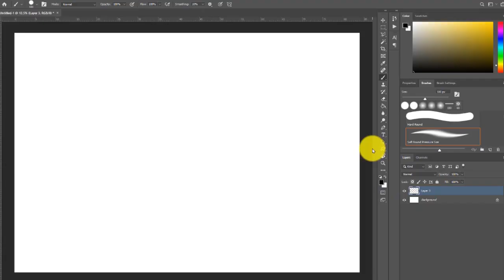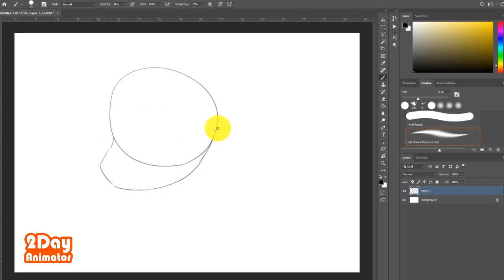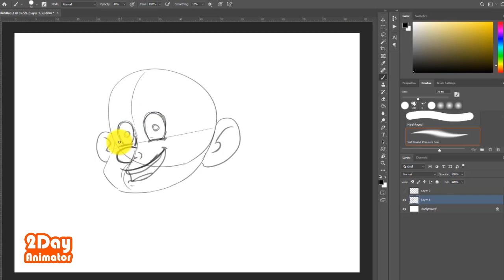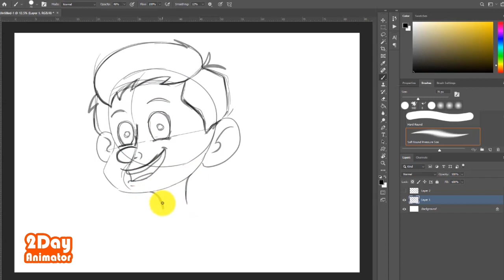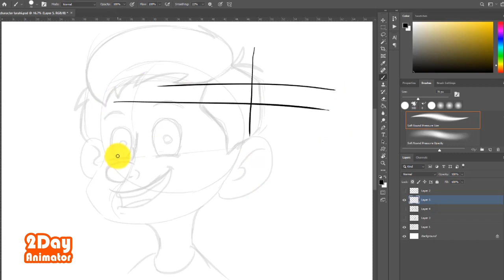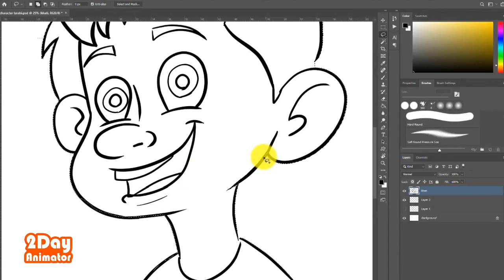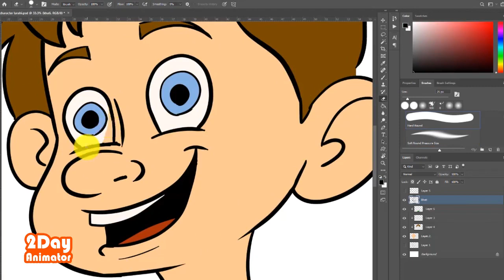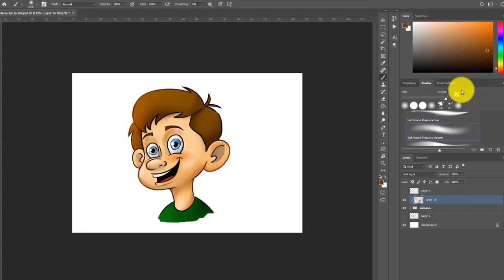آموزش گام به گام طراحی کارتونی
سلام به همه. این ویدئو رو بصورت کامل به آموزش طراحی یک کارکتر به سبک کارتونی پرداختیم البته با انکه مفصله ولی بازم خیلی از مطالب رو نشد که بیان کنم. منتظر نظرات شما هستم

لطفا سابسکرایب و لایک کنید و با دوستانتان ویدئو های مارا به اشتراک بگذارید

ما را در شبکه های زیر دنبال کنید

سپاس از اینکه از ما حمایت می کنید